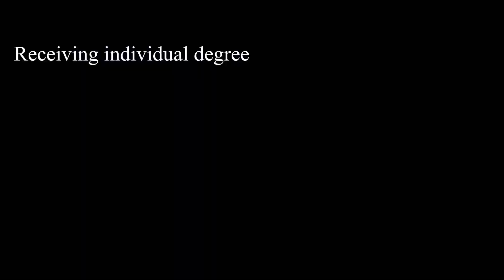NIFT Convocation 2023 | FINALLY ‼️ got Graduated 🖤 | 📍Gandhinagar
Hey, awesome folks! 🌟 Join me on an unforgettable journey as I document the trip from Bangalore to Gandhinagar with my buddies Rupali and Chand, all leading up to the much-awaited NIFT Convocation 2023! 🎓✈️

Buckle up for an adventure-filled vlog where we hit the road, sharing laughs, stories, and the excitement of heading to Gandhinagar for the big day.

The highlight? Reuniting with my amazing ex-roommates Yashi and Somali in Gandhinagar! 🏡💕 It's a heartwarming moment as we reminisce about the late-night design sessions, the shared laughter, and the bonds that were forged during our NIFT days.

The vlog builds up to the grand finale – the NIFT Convocation 2023! 🎉 Join me as I walk across the stage, donned in the iconic red sash, to finally receive my degree. The sense of accomplishment is overwhelming, and the support of friends and family makes this moment even more special.

This video is not just about a graduation; it's a celebration of friendship, shared experiences, and the incredible journey that led us to this milestone. Thank you for being a part of this epic road trip and graduation celebration! 🚀 NIFTConvocation2023 classicmessy nift niftgandhinagar convocation2023 ahmedabad TripToGraduation